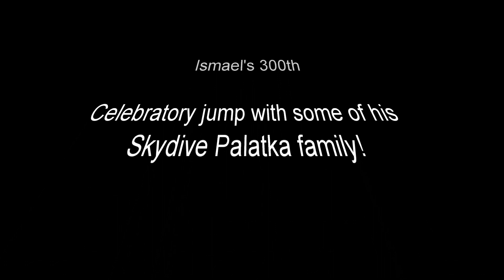7 14 18 Ismaels 300th